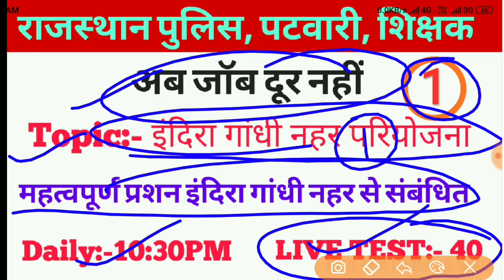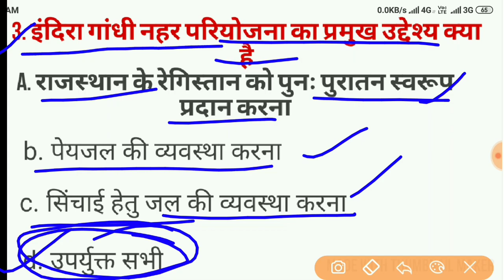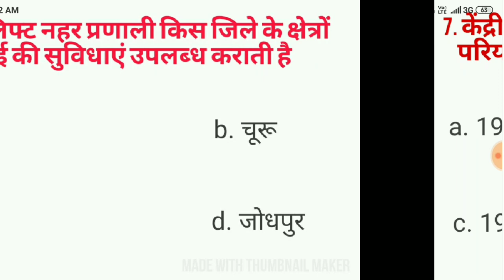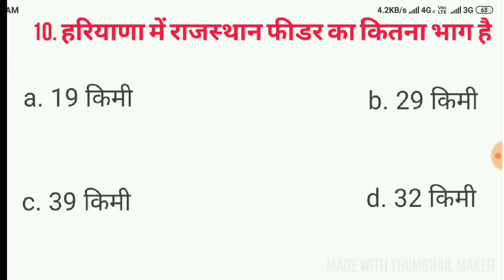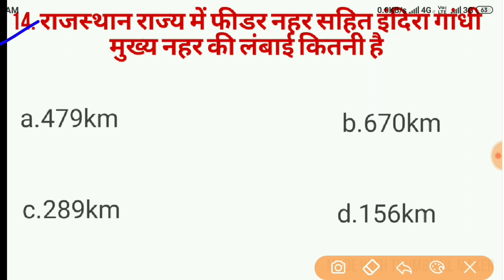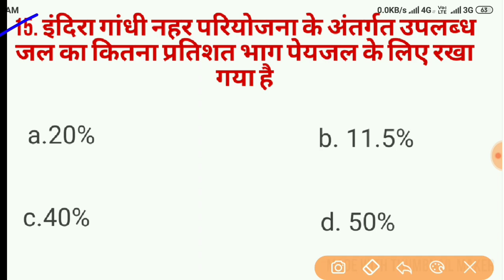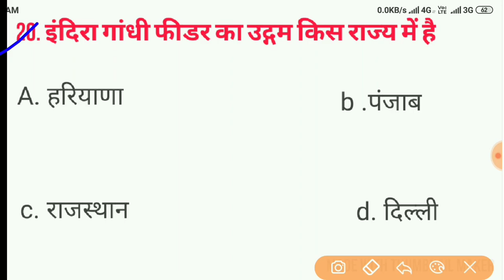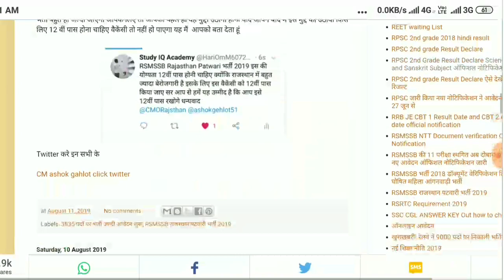Live Test 40 Rajasthan इंदिरा गांधी नहर परियोजना राजस्थान पुलिस, पटवारी ,शिक्षक महत्वपूर्ण प्रश्न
Live Test 40 Rajasthanइंदिरागांधीनहरपरियोजना राजस्थान पुलिस, पटवारी ,शिक्षक महत्वपूर्ण प्रश्न
Rajasthanइंदिरागांधीनहरपरियोजना